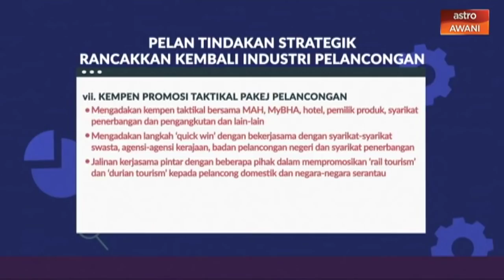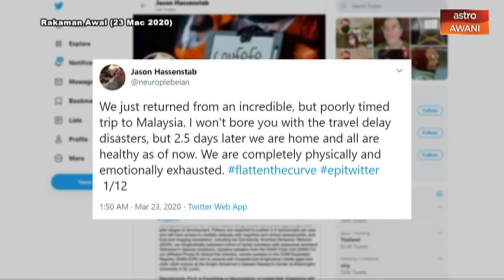Agenda AWANI: Pelan tindakan strategik rancakkan kembali industri pelancongan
Industri pelancongan merekodkan kerugian melebihi RM9 bilion bagi tempoh Januari-Mac 2020. Apa pelan strategik MOTAC bagi memastikan industri ini dapat dirancakkan kembali?